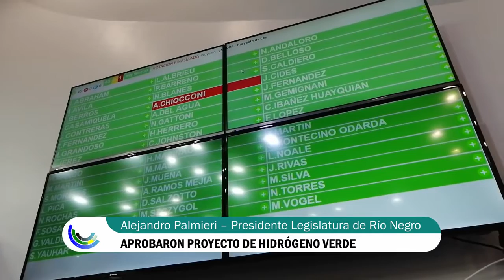PALMIERI SE REFERIO A LA APROBACION DEL PROYECTO HIDROGENO VERDE